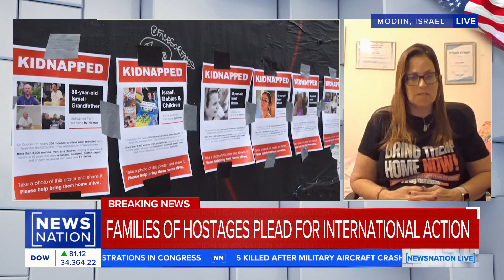Israel at War: Families plead for international support to bring hostages home | NewsNation Live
Merav Raviv describes the current situation in Israel as the war rages on and Hamas continues to hold over 200 people hostage.